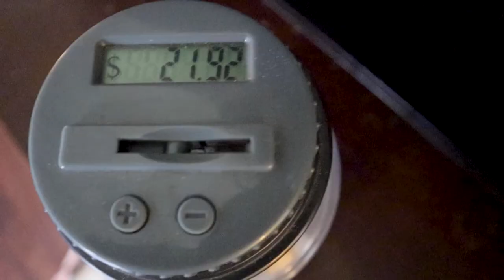Thrift w/ Me, Olivia Rodrigo Album Reaction, Money Saving Tips, Vegan Food|WEEKEND IN MY LIFE VLOG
Thrift With Me, Olivia Rodrigo Album Reaction, Money Saving Tips, Vegan Food, and Date GRWM | WEEKEND IN MY LIFE VLOG

Hey everyone!

In today's video, I vlog my exciting and busy weekend! I start off my Saturday by getting ready to go see my fiance. I take a bath, do skincare, and pick out a cute summer outfit. Then, I give my first reactions after hearing Olivia Rodrigo's debut album SOUR. After that, come thrift with me, get vegan food, and just have a fun, but chill weekend!

Products Mentioned:
Travel Fabric Steamer

My Equipment:
Canon M50 Creator Kit
Joby Tripod
28 GB SD Card
Canon M50 Spare Batteries

Let me know if you want to see any vlogs, makeup videos, day in my life, week in my life, work week in my life, and other lifestyle videos! I am open to any suggestions! :)